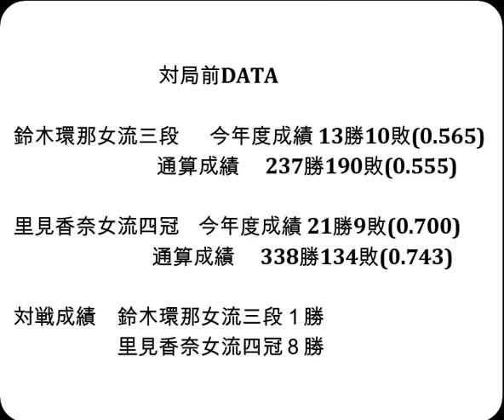将棋対局速報▲鈴木環那女流三段(4勝3敗)△里見香奈女流四冠(5勝2敗) 岡田美術館杯第50期女流名人戦女流名人リーグ８回戦「主催：報知新聞社 日本将棋連盟 特別協賛ユニバーサルエンターテインメント」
里見香奈女流四冠（※苗字は旧姓・当時/2024年度より福間姓）

お知らせ
メンバーシップを始めました。

対局前DATA

鈴木環那女流三段  　今年度成績 13勝10敗(0.565)

里見香奈女流四冠    今年度成績 21勝9敗(0.700)

対戦成績　鈴木環那女流三段１勝　里見香奈女流四冠８勝

2023年11月14日の将棋対局情報(詳細は次の動画で随時更新!)

岡田美術館杯第50期女流名人戦女流名人リーグ８回戦
▲鈴木環那女流三段△里見香奈女流四冠
里見香奈女流四冠が勝ちました。

11/14の対局予定と結果
第73期ALSOK杯王将戦挑戦者決定リーグ戦 ６回戦
▲羽生善治九段(3勝2敗)△永瀬拓矢九段(4勝0敗)
結果
ヒューリック杯第４期女流順位戦Ｄ級２回戦
[終局](勝)▲磯谷祐維女流２級△木村朱里女流１級
[終局](勝)▲宮澤紗希女流２級△森本理子女流２級

11月19日     糸谷哲郎八段  第44回将棋日本シリーズ